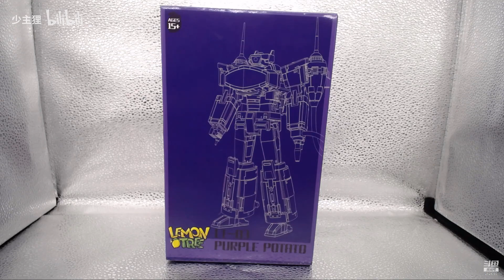Lemon Tree Toys LT-03 Purple Potato (Shockwave Transformers The Movie 1986 Decepticon Battleship)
* Full Review
* Transform Review

Raccoon Young Master